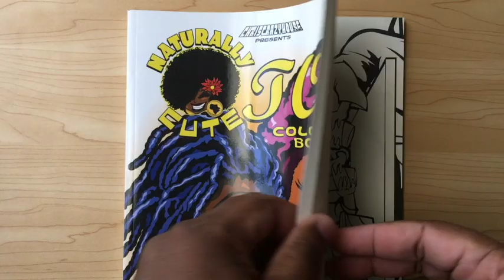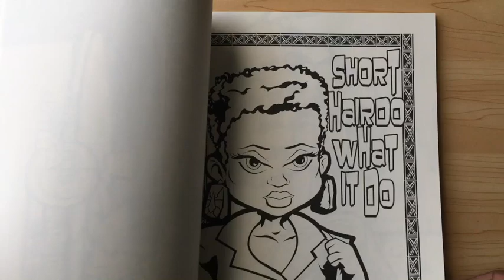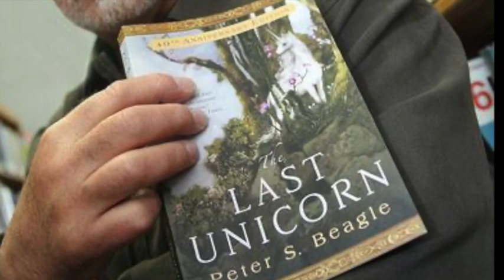PROTECTING YOUR INTELLECTUAL PROPERTY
Always make sure secure and protect your IP.
See what Peter S Beagle had to go through